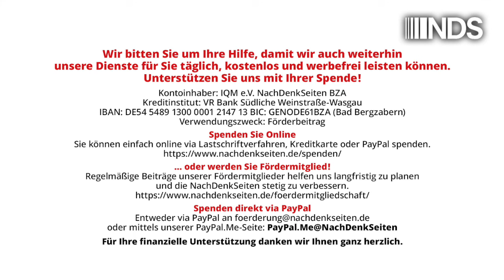Drei Jahre Ampel-Bahn: „Wir fahren sinnlos durch die Prärie.“ | Ralf Wurzbacher | NDS-Podcast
Drei Jahre Ampel-Bahn: „Wir fahren sinnlos durch die Prärie.“ | Ralf Wurzbacher | NachDenkSeiten-Podcast | 06. September 2024

Bundesverkehrsminister Wissing verlangt „Besserung“ bei der DB und hat in seiner Amtszeit alles noch schlimmer gemacht. Er will „Sanierung“ und meint doch bloß die Zerschlagung des integrierten Konzerns mit Zielrichtung Privatisierung. Die Bürger sollten sich nicht täuschen lassen. Nur sie können den Laden retten. Ein Einwurf von Ralf Wurzbacher.

Artikel veröffentlicht am: 06. September 2024 um 10:01
Autor: Ralf Wurzbacher (Gastbeitrag)
Sprecherin: Ala Goldbrunner

NDS NachDenkSeiten Podcast NDSPodcast, NDS, NachDenkSeiten-Podcast, NDS-Podcast, Audio-Podcast, Privatisierung, Verkehrspolitik, Ampelkoalition, Deutsche Bahn, Infrastruktur, Investitionen, Schienenverkehr, Volker Wissing